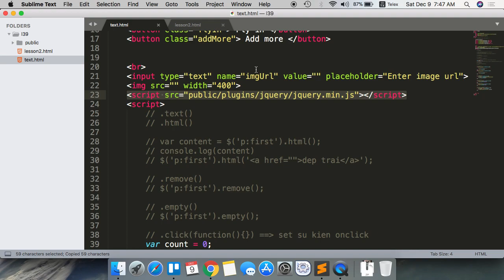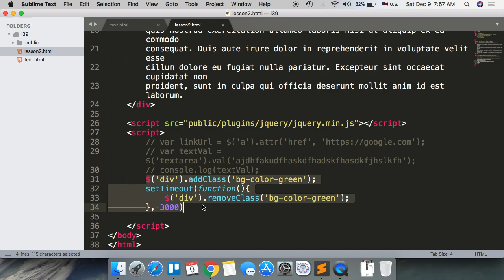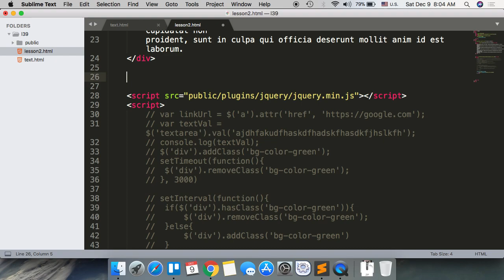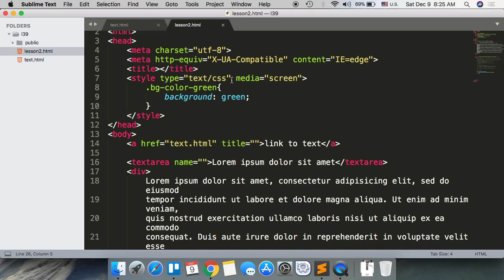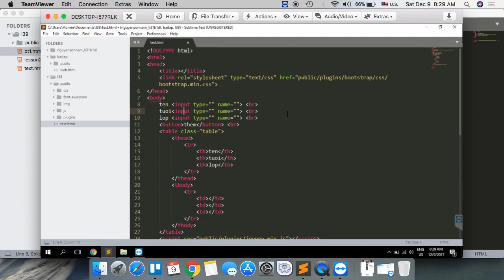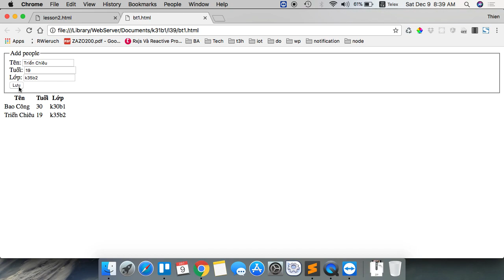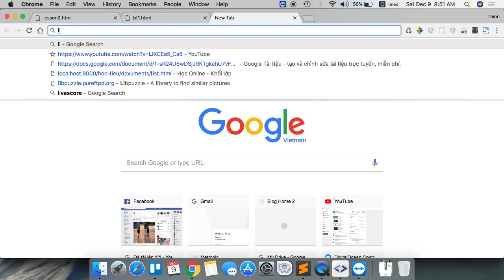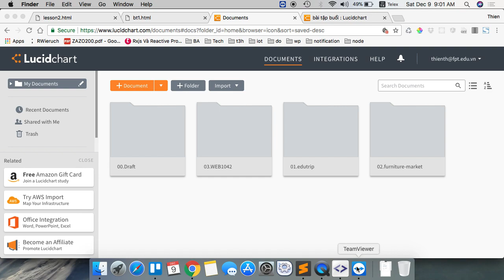k31b1 2017 12 09